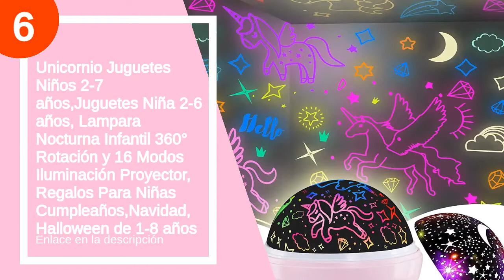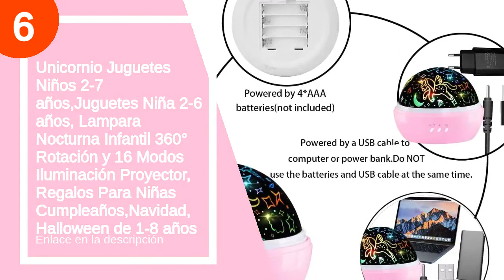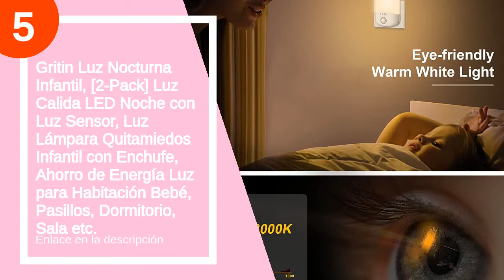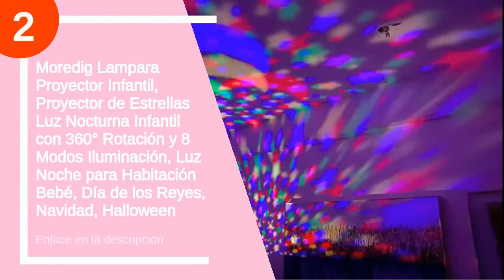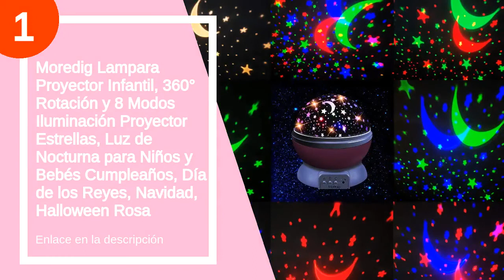Las 7 mejores luces quitamiedos unicornio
✋  Aquí están las 7 mejores luces quitamiedos unicornio disponibles en el mercado.

🔽🔽🔽 ENLACES DE COMPRA LUZ QUITAMIEDOS UNICORNIO 🔽🔽🔽

7) Luz Noche LED, Luz Nocturna Infantil con Sensor de Luz, 5 Niveles de Brillo 3 Modos de Iluminación, Luz Quitamiedos Infantil para Habitación de Niños, Baño, Pasillo, Cocina, Escaleras, Blanco Cálido

6) Unicornio Juguetes Niños 2-7 años,Juguetes Niña 2-6 años, Lampara Nocturna Infantil 360° Rotación y 16 Modos Iluminación Proyector, Regalos Para Niñas Cumpleaños,Navidad, Halloween de 1-8 años

5) Gritin Luz Nocturna Infantil, [2-Pack] Luz Calida LED Noche con Luz Sensor, Luz Lámpara Quitamiedos Infantil con Enchufe, Ahorro de Energía Luz para Habitación Bebé, Pasillos, Dormitorio, Sala etc.

4) Onefire Luz Nocturna Infantil, USB Recargable Luz Quitamiedos Infantil, Quitamiedos Infantil de Silicona con 7 LED Colores,Tap Control Lámparas de Niño para Habitación,Decoracion Hogar Regalos Mujer

3) Sweet Ponies Luz Nocturna Infantil LED Unicornio con la Batería Recargable, Quitamiedos para Niños

2) Moredig Lampara Proyector Infantil, Proyector de Estrellas Luz Nocturna Infantil con 360° Rotación y 8 Modos Iluminación, Luz Noche para Habitación Bebé, Día de los Reyes, Navidad, Halloween

1) Moredig Lampara Proyector Infantil, 360° Rotación y 8 Modos Iluminación Proyector Estrellas, Luz de Nocturna para Niños y Bebés Cumpleaños, Día de los Reyes, Navidad, Halloween Rosa

00:00 - Intro
00:14 - 7) Luz Noche LED, Luz Nocturna Infantil con Sensor...
00:38 - 6) Unicornio Juguetes Niños 2-7 años,Juguetes Niña 2-6 años,...
01:44 - 5) Gritin Luz Nocturna Infantil, [2-Pack] Luz Calida LED...
02:22 - 4) Onefire Luz Nocturna Infantil, USB Recargable Luz...
03:00 - 3) Sweet Ponies Luz Nocturna Infantil LED Unicornio con...
03:42 - 2) Moredig Lampara Proyector Infantil, Proyector de Estrellas...
04:38 - 1) Moredig Lampara Proyector Infantil, 360° Rotación y 8...